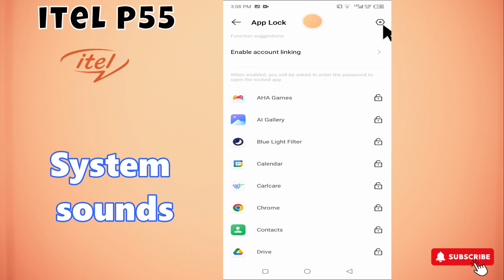ITEL P55 System sounds settings